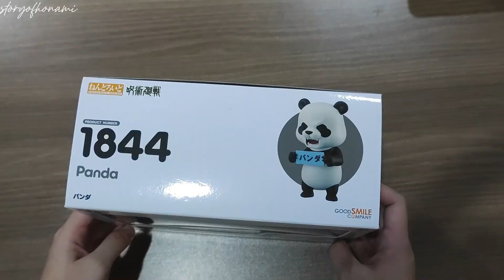DI ANIME NYA KEKAR KEREN, LAH JADI NENDOROID KOK GINI WKWK 😂 | REVIEW NENDOROID PANDA JUJUTSU KAISEN